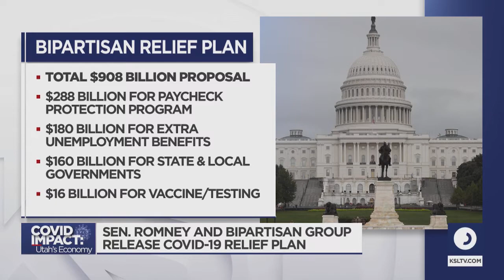Sen. Romney, Bipartisan Group Release COVID-19 Relief Plan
A bipartisan group of lawmakers is putting pressure on congressional leaders to accept a split-the-difference solution to the months-long impasse on COVID-19 relief in a last-gasp effort to ship overdue help to a hurting nation before Congress adjourns for the holidays.